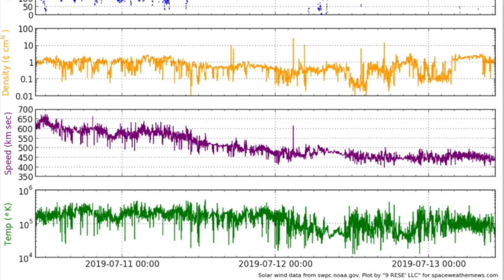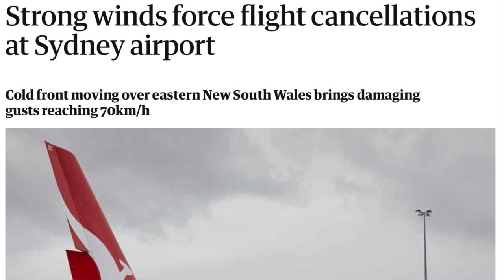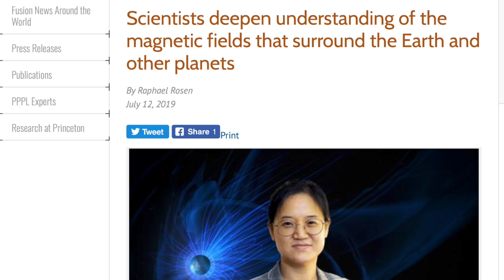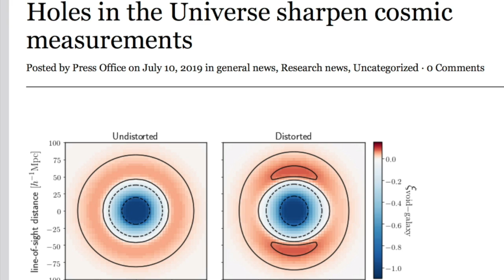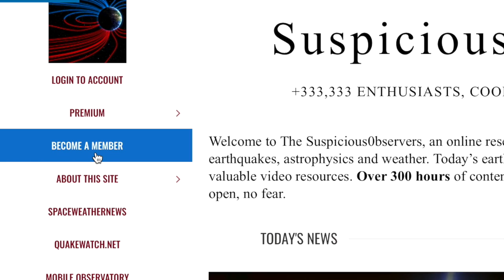Asteroid Record, Major Weather, Earthquakes | S0 News Jul.13.2019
Website member at Suspicious0bservers.org - our podcast will post around noon eastern time.